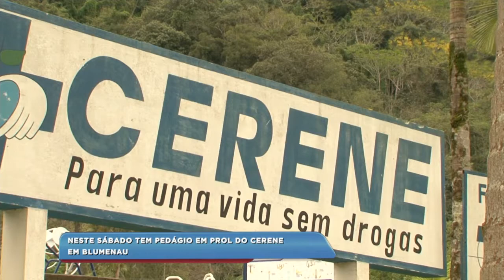Neste sábado tem pedágio em prol do Cerene em Blumenau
O Centro de Recuperação de Dependentes Químicos está pedindo a colaboração da comunidade. É que neste fim de semana tem uma ação nas ruas de Blumenau. É um pedágio nas sinaleiras. Quem tem os detalhes é o repórter Mauricio Cattani.